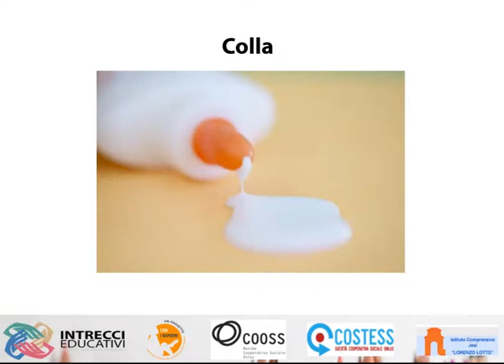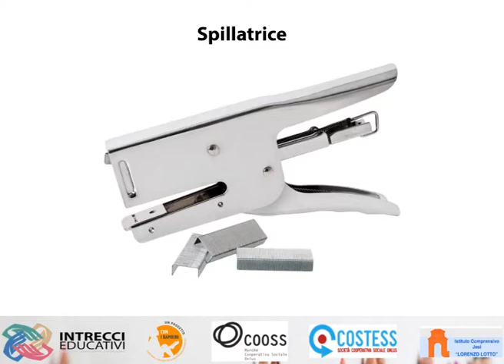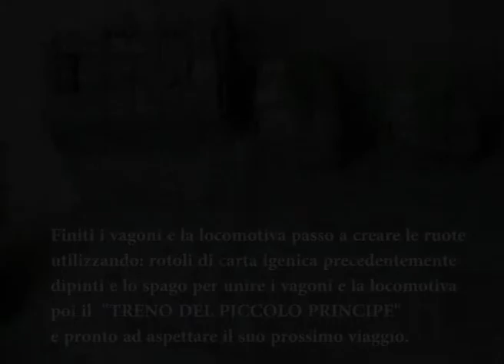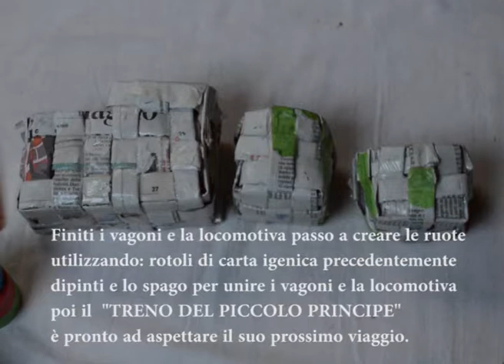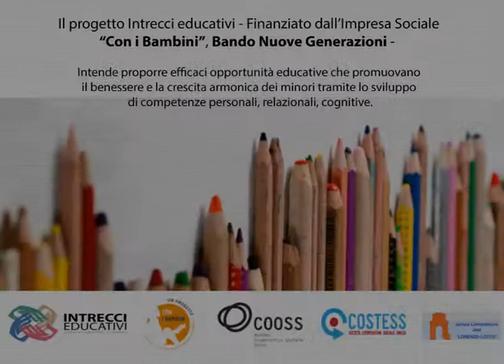"Il Trenino del Piccolo Principe" Episodio 1 parte 2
Progetto Intrecci Educativi - I Laboratori per le scuole
Tutorial le Lab. "Il Trenino del Piccolo Principe"
(realizzato presso la Scuola "Mestica" - A.S. 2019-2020)